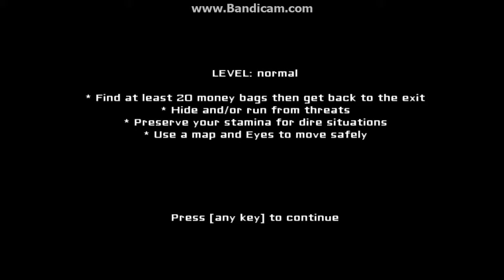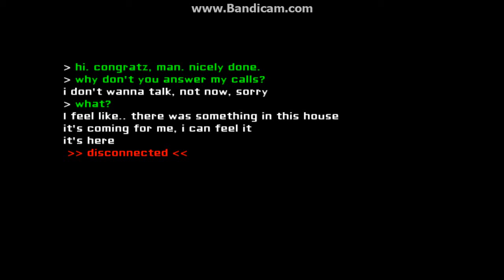eyes the horror game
all rights to unity